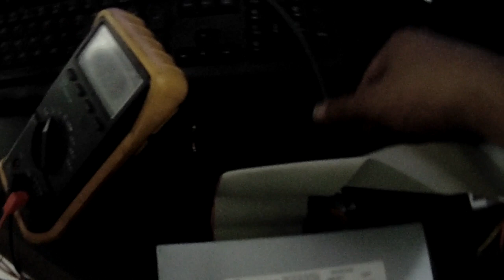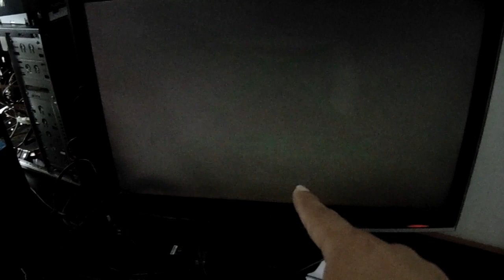Trocando a EEPROM para funcionar o HD em outra placa, da mesma versão.(Repostado)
Neste vídeo mostro como usar uma eeprom para recuperar um hd trancado.
fiz a troca pois aplaca deu PT, a unica maneira
era retirar a eeprom  para que o hd funcionasse em outra placa da mesma versão.